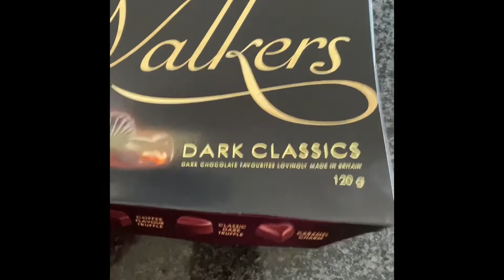UNBOXING WALKERS DARK CLASSIC CHOCOLATE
First time to try this chocolate. So let’s do the unboxing.